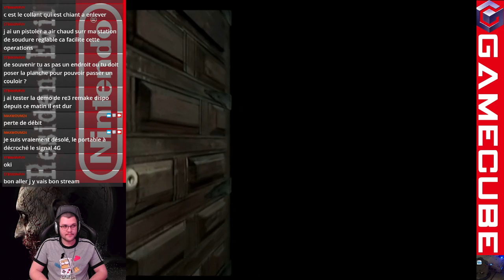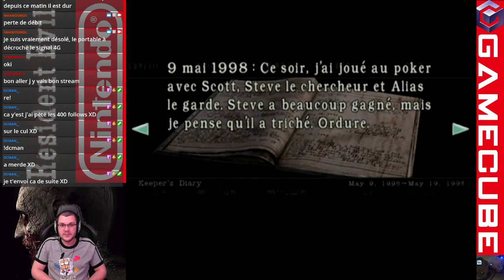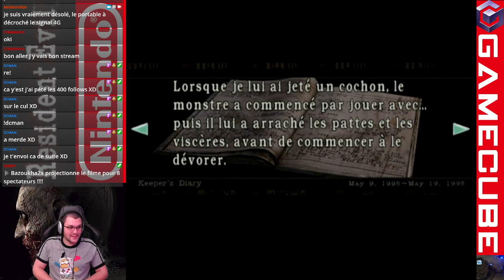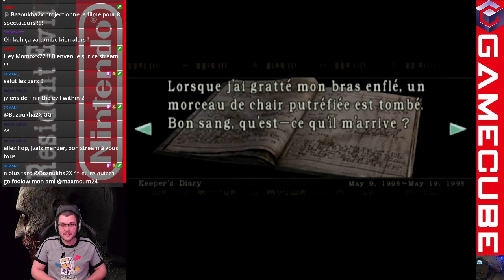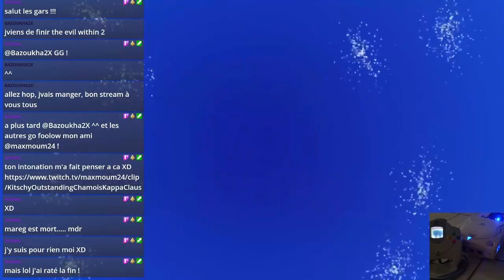on va au début de l'épidémie !!!! (re)découverte resident evil